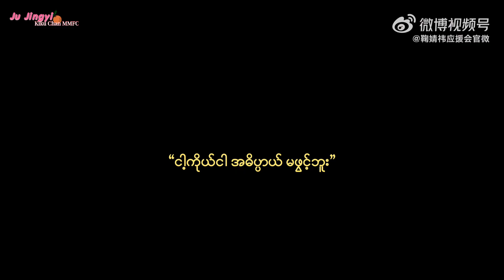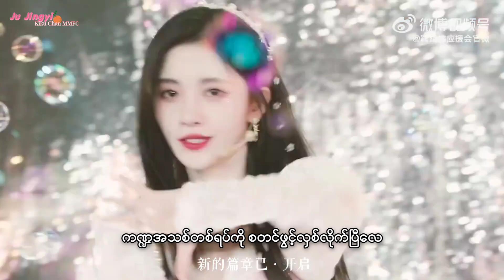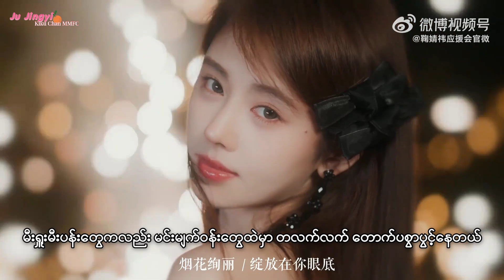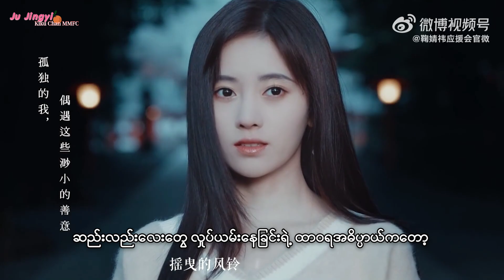《时光来信》"Letter From Time"://birthday-exclusive cheering song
《时光来信》"အချိန်မှ ပေးပို့စာ"
Subbed:Undefeated Ju JingYi_Myanmar

ပြီးခဲ့လေပြီးတဲ့ နှစ်တွေကို ပြန်ကြည့်ရင် ကျွီးကျင့်ယီးဆိုတဲ့ အမျိုးသမီးငယ်လေးက ငယ်ရွယ်ပြီး အတွေ့အကြုံနုနယ်သေးတဲ့ကောင်မလေးအဖြစ်ကနေ စင်မြင့်ထက်က ကြယ်ပွင့်တစ်ယောက် ဖြစ်လာခဲ့ပါပြီ။ သူမရဲ့ခရီးလမ်းတစ်လျှောက်လုံးကလည်း ပန်းခင်းလမ်းတွေ ဆူးခင်းလမ်းတွေ အပြည့်နဲ့ပေါ့။

ရှောင်ကျွီးရဲ့မွေးနေ့အတွက် offical fan clubကနေပြီး
birthday-exclusive cheering songဖြစ်တဲ့ 《时光来信》"အချိန်မှ ပေးပို့စာ"ကို ထုတ်ပေးခဲ့ပါတယ်။juziတွေနဲ့ကျွီးကျင့်ယီးတို့ကြားက မေတ္တာနှောင်ကြိုးတွေကို ဖော်ကြူးထားတဲ့သီချင်းတစ်ပုဒ်ပါ။

သူမရဲ့အနာဂတ်တစ်လျှောက်လုံးဟာ အမြဲတောက်ပနေပြီး အချစ်တွေနဲ့ ပြည့်နှက်နေဖို့ မျှော်လင့်ပါတယ်🤍